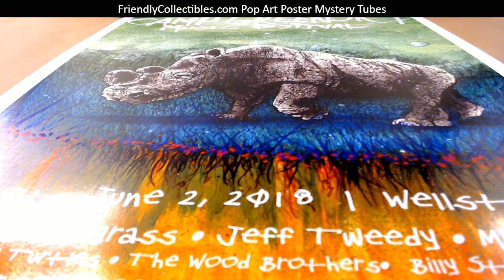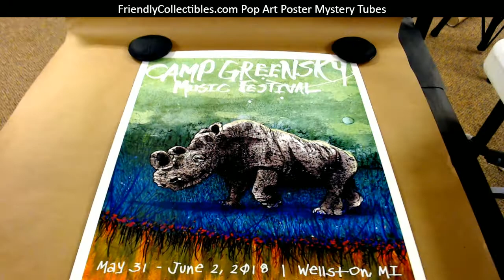Camp Greensky Music Festival Limited Edition Poster